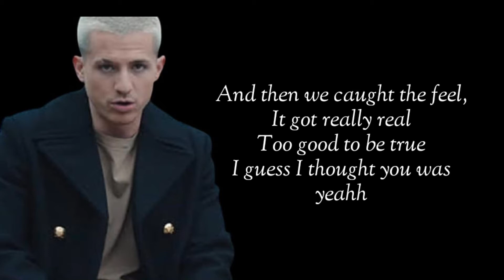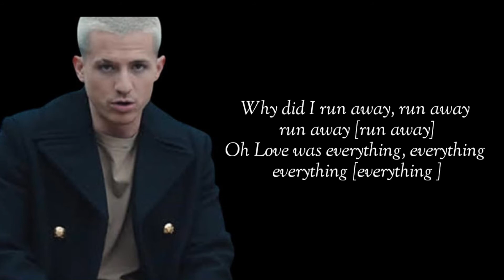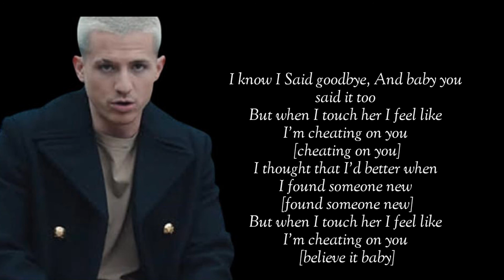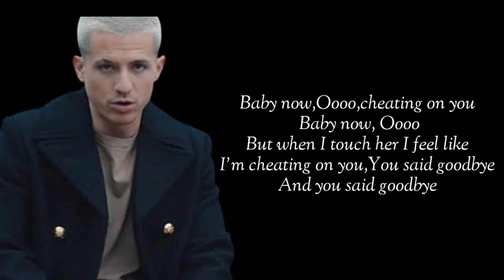CHARLIE PUTH—CHEATING ON YOU [LYRICS]